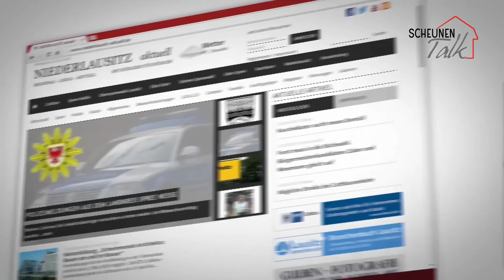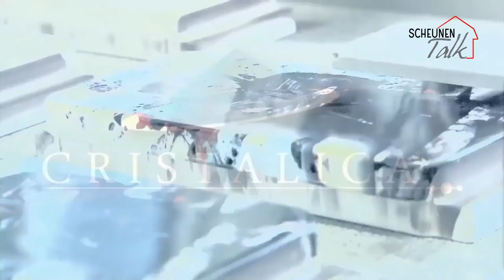Der neunte Scheunentalk. Diskussion mit Dr. Frank Käßner und Andreas Gerlach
Der neunte Scheunentalk. Diskussion mit Dr. Frank Käßner und Andreas Gerlach. Frank Käßner leitet in Cottbus ein Schlaflabor und ist Leistungsdiagnostiker für Spitzensportler. Andreas Gerlach ist Geschäftsführer des Landessportbunds Brandenburg und Vorsitzender des Fördervereins des Olympiastützpunkts.

Die weiteren Talkteilnehmer des 9. Scheunentalks in Cottbus zum Thema Doping, Olympia und Deutscher Leistungssport waren Stephan Freigang, Dietrich Thurau und Claudia Pechstein.